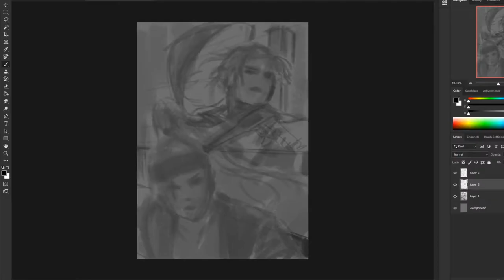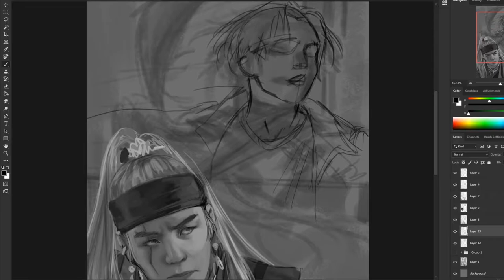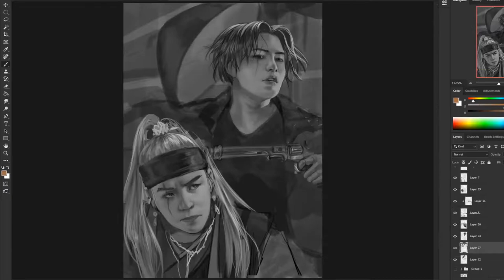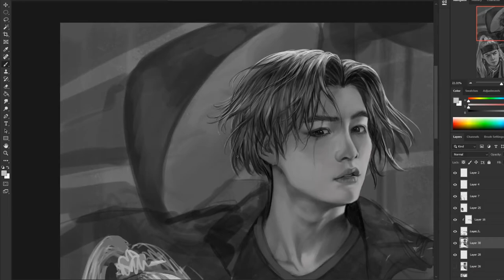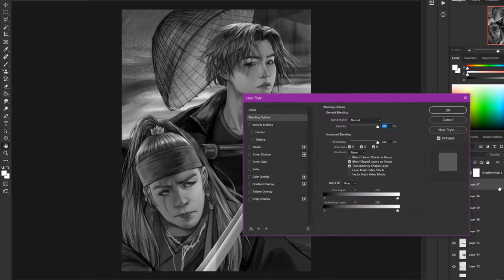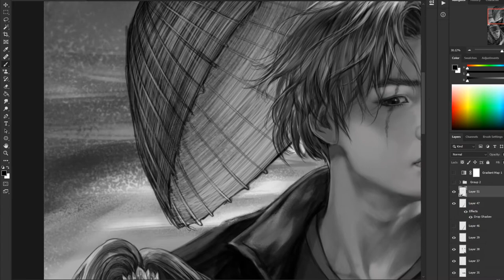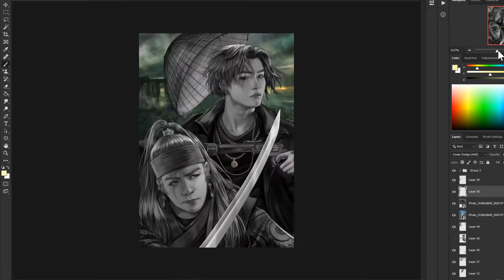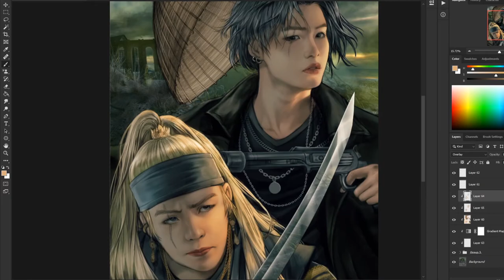Daechwita [ Agust D ] Inspired Fan Art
Program: Photoshop
Tablet: Huion Kamvas pro 13
Time: ~

🎵Music🎵